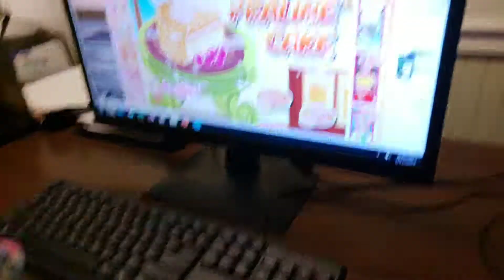Sonic plush: kitty plays dress up who again